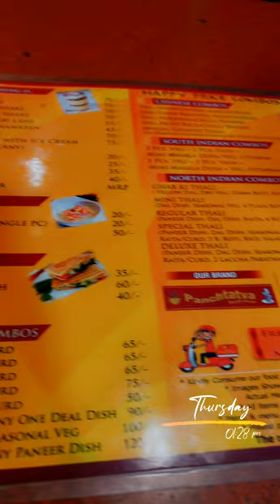Annapurna Family Restaurant🍱 Karol bagh, Delhi. "Thali"@ just Rs-80